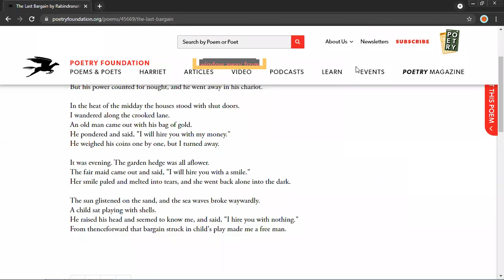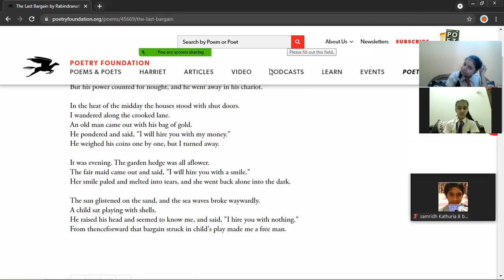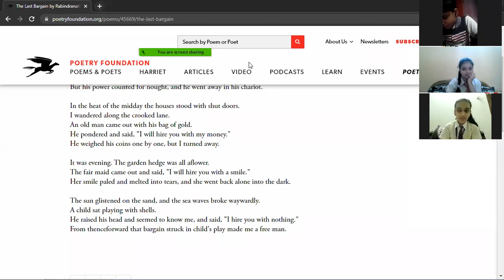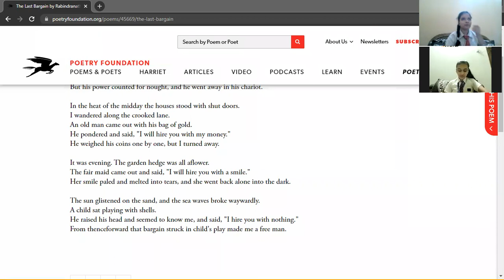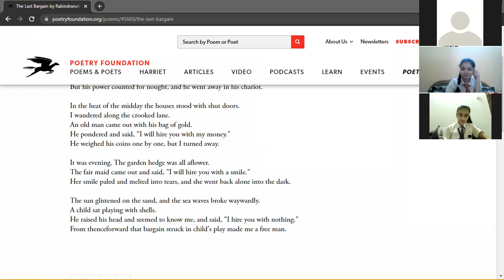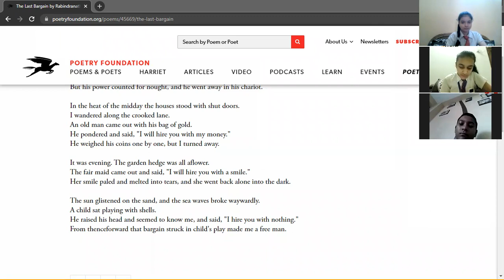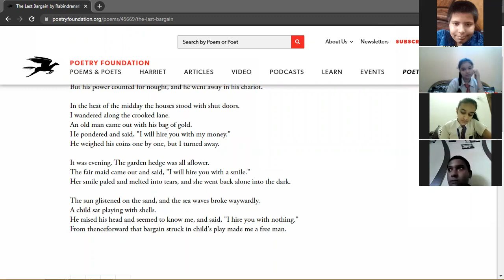English_ Poem last bargain_17july